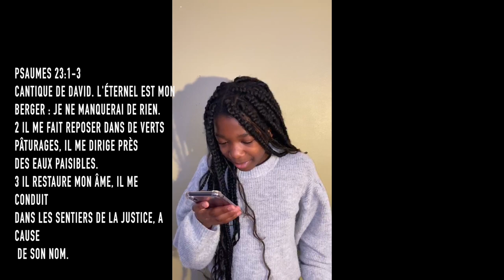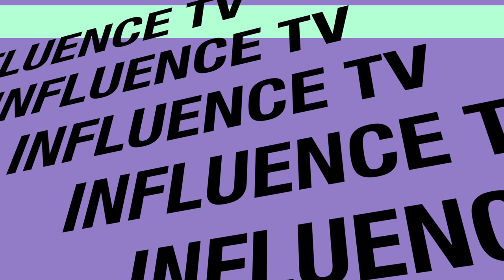Influence Tv - Épisode 43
Voici l'épisode 43 d'InfluenceTV! Si tu as besoin d'un verset pour la semaine Christy est là pour toi! Il y aura un Quizz spécial Pâques avec un prix à gagner. Pour finir, notre pasteur de réseau a un message important pour toi

Vendredi prochain influence est sur Zoom ! id de la réunion : 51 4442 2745